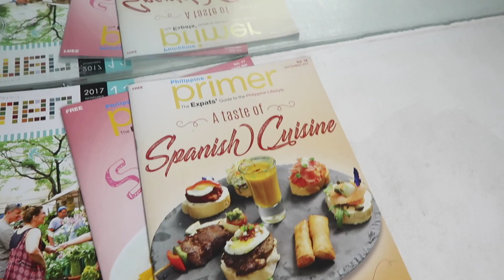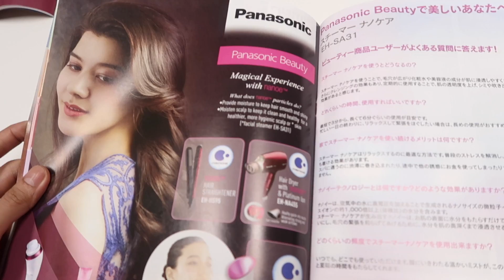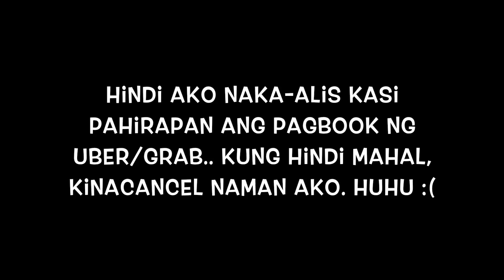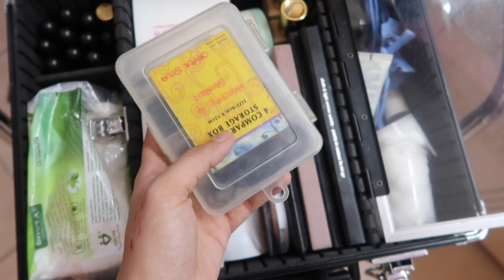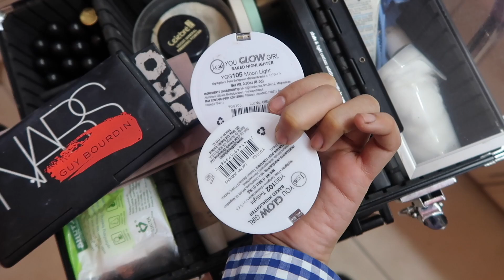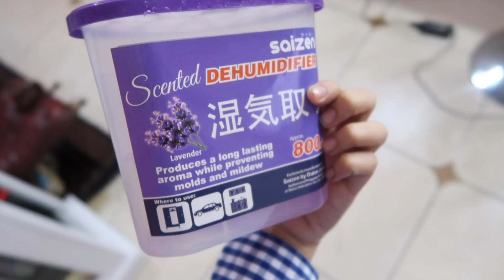ABANGAN ANG GOOD NEWS! - candyloveart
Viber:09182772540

SHAWILL COSMETICS:
Two Way Eyebrow Cake #1 - P128
Expression Slender Eyeliner - P128
Ultra Thick Mascara - P188
Porcelain Powder #2 - P360
Collagen Blemish Balm #2 - P258
Terracotta Blusher - P250
Premium Mineral Cushion Caresse #1 - P188
Pro Conceal HD Concealer # 1 - P288 each

SNOE BEAUTY:
Rouge Deluxe Exotique Lipsticks - P499
What's up Brow! Eyebrow Embroidery - P499

LOREAL HAIR:
L’Oréal Paris Excellence Fashion Ultra Lights - P399
Ever Pure Sulfate Free Shampoo and Conditioner - P350 each